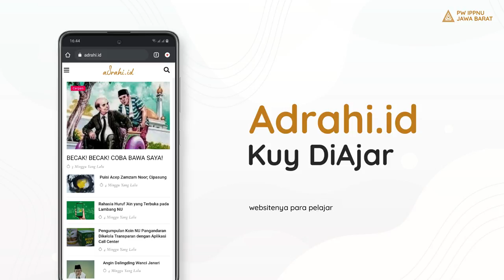PODCAST PELAJAR #2 | PELAJAR NGOBROLIN PELAJAR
Obrolan Santai Para Pelajar NU; Para Mantan ini ngomongin pengalaman, suka duka mereka selama berkhidmat menjadi nahkoda IPNU dan IPPNU di masing-masing daerahnya.

Simak selengkapnya cerita asik mereka dalam ber-IPNU IPPNU

Acara ini diselenggarakan oleh Media Center PWNU Jawa Barat gawe bareng Pimpinan Wilayah Ikatan Pelajar Putri Nahdlatul Ulama (PW IPPNU) Jawa Barat